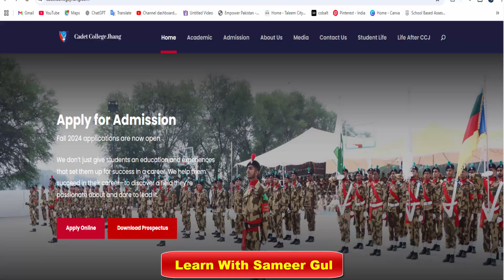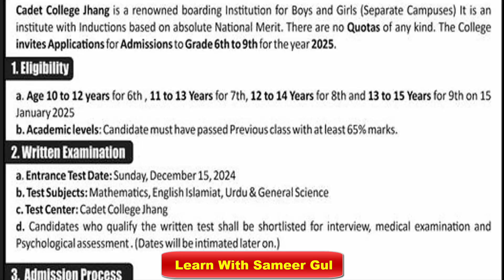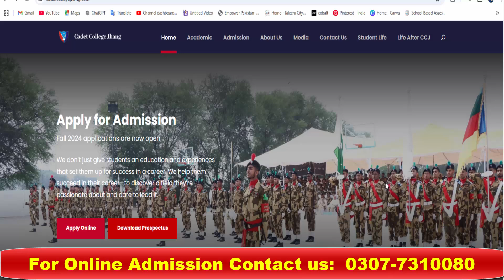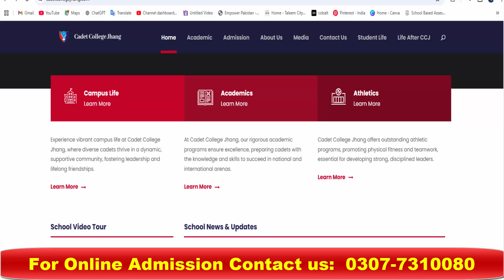6Th-9Th Admission 2025 Start in Cadet College Jhang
In this video I will explain to you about 6Th-9Th Admission 2025 Start in Cadet College Jhang || Cadet College Jhang Admission for 2025.